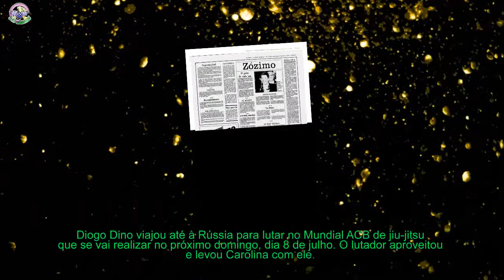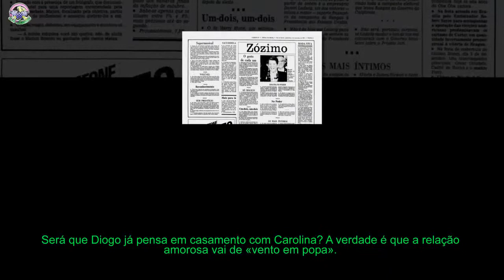Carolina Loureiro - Na Rússia, apresentadora proposta tentadora do namorado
Diogo Dino viajou até à Rússia para lutar no Mundial ACB de jiu-jitsu que se vai realizar no próximo domingo, dia 8 de julho. O lutador aproveitou e levou Carolina com ele.
[time]Carolina Loureiro e Diogo Dino viajaram até à Rússia, esta quinta-feira, dia 5 de julho. O ex-namorado de Beatriz Ramos Moniz vai lutar no Mundial ACB de jiu-jitsu na Rússia, no próximo domingo, dia 8 de julho.